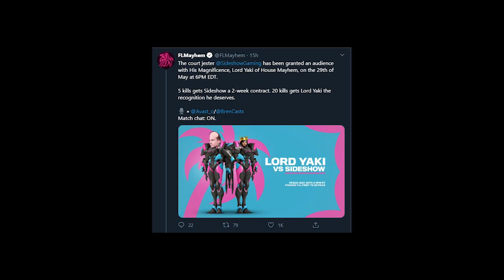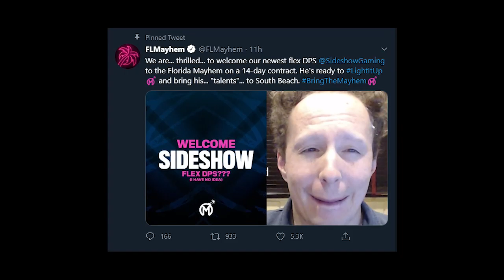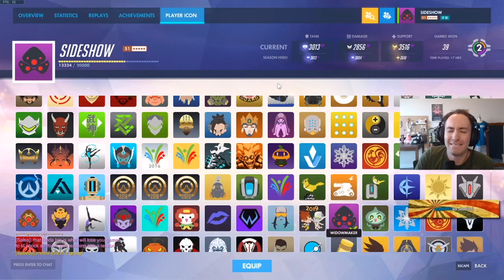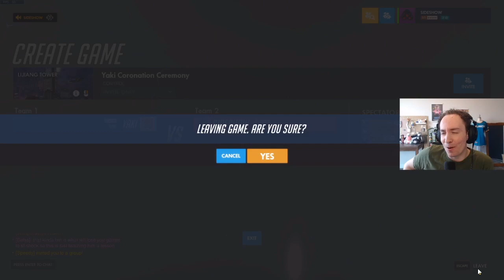SideshowMayhem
Avast:
Twitter.com/Avast_o